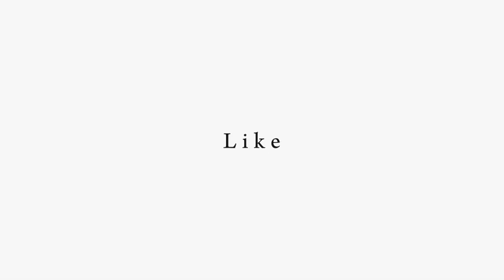HOUSE TOUR HOMESTAY AZLINA INA Jobdeco257🏡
Alhamdulillah selesai JobDeco257 rumah client kami Azlina Ina kali ke 2 berurusan alhamdulillah atas sepenuh kepercayaan yg diberi🤲🏻 Walaupun proses berperingkat kami bersyukur smua urusan dipermudahkan. Dari tanah kosong hingga siap semuanya.

Kod cat luar - Jotun White

Kod dalam - Jotun coverplus Mist Matt 1376